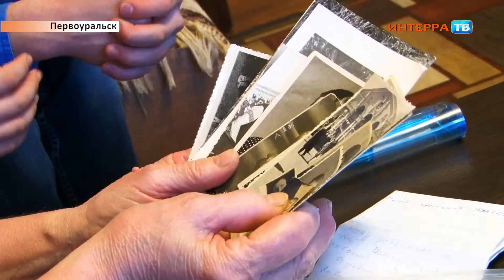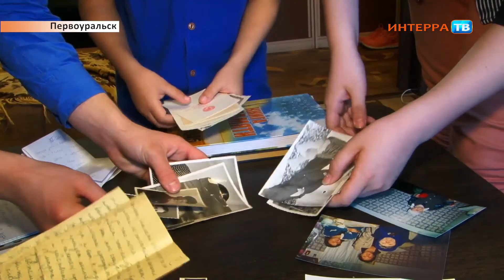Моисеевы 05 05 16